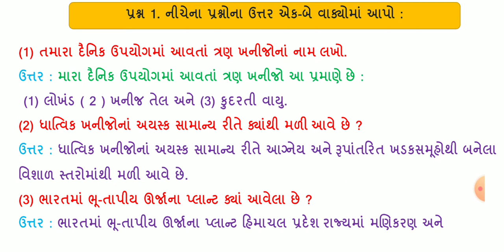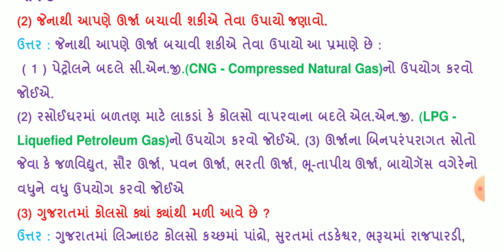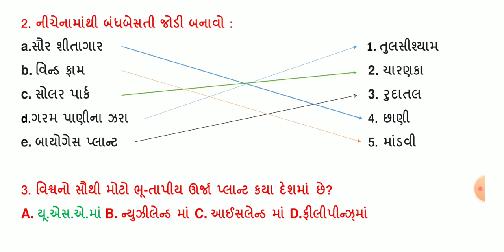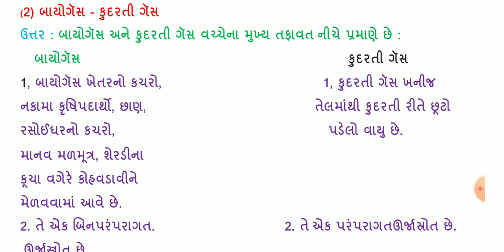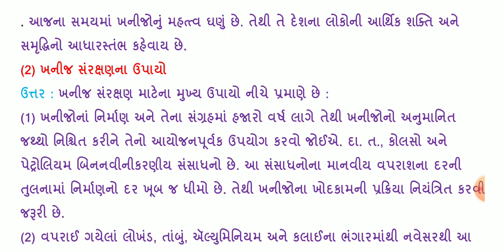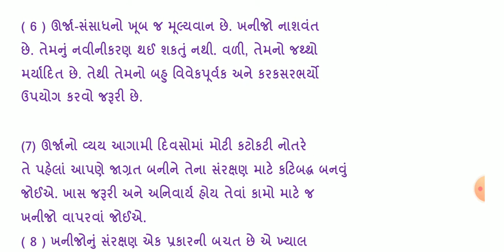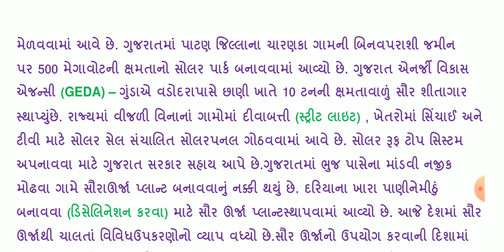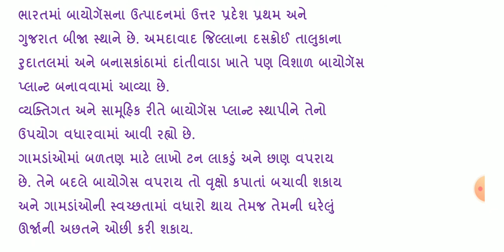std 8 social science ch 10 swadhyay | standard 8 samajik vigyan path 10 khanij ane urja sansadhan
std 8 social science chapter 10  swadhyay solution new book 2021, khanij ane urja sansadhan, std 8 samaj ch 10 swadhyay , std 8 samaik vigyan ch 10 swadhyay , dhoran 8 samaj path 10 swadhyay

(1) std 8 samajik vigyan ch 10 swadhyay new sylabus 2021
(2) standard 8 samaj path 10 swadhyay new book 2021
(3) dhoran 8 social science ch 10 swadhyay new 2021 sylabus
(4) std 8 s s ch 10 swadhyay khanij ane urja sansadhan
(5) std 8 social science ch 10 swadhyay solution

ધોરણ : 8    ના બધાં જ વિષયના પાઠની pdf માટેની લિન્ક નીચે આપેલી છે